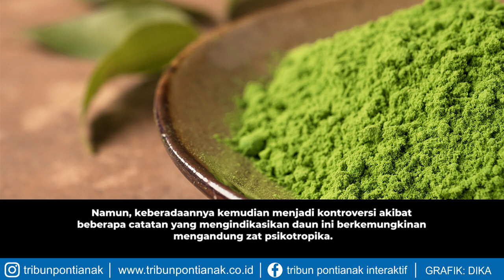Bupati: Hingga Saat Ini Daun Kratom Belum Ada Larangan